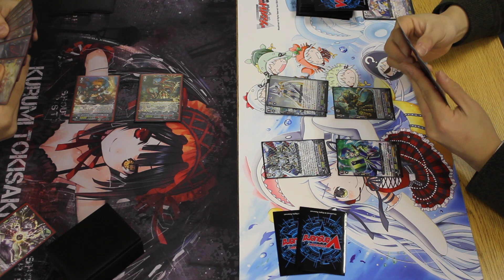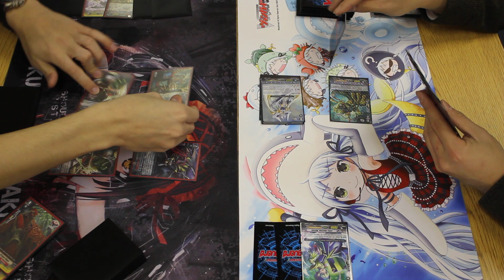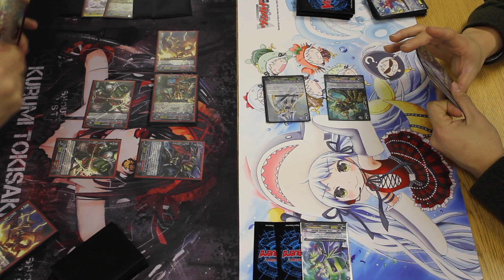Cardfight!! Vanguard - Eradicators vs Liberators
An always classic battle. Gauntlet Buster vs Alfred!!